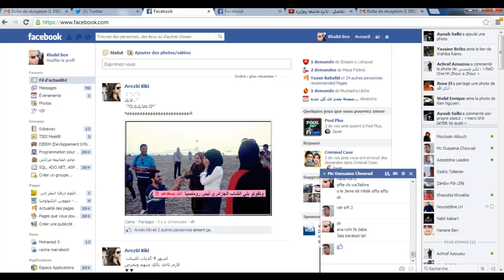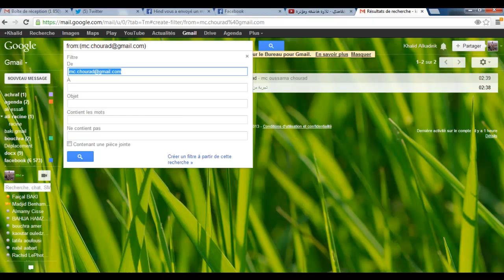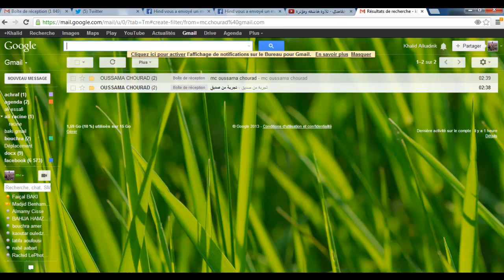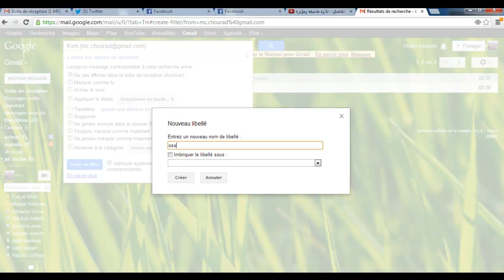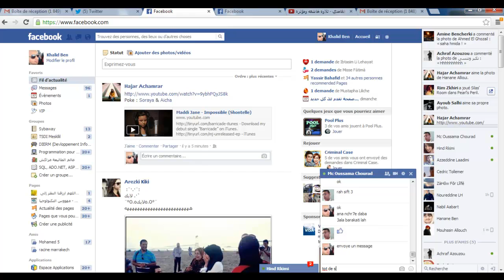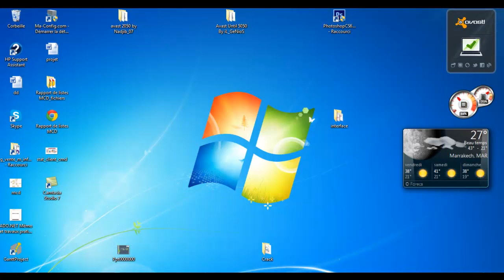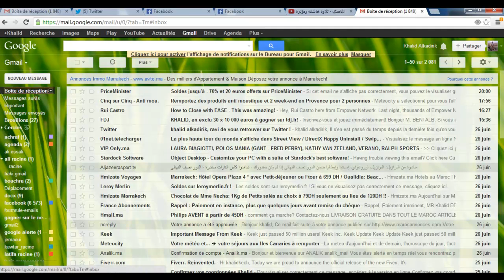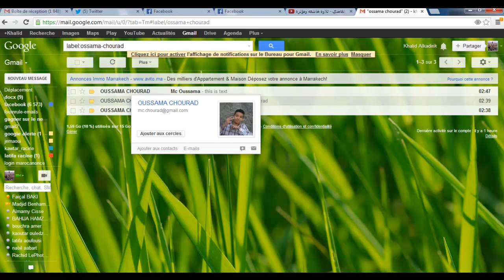Créer un filtre et envoyer un message avec Gmail